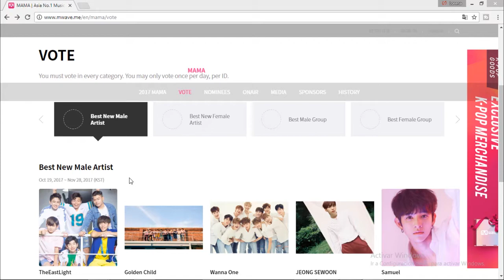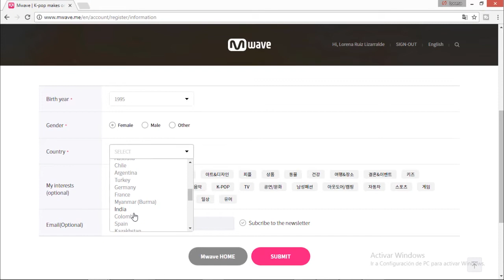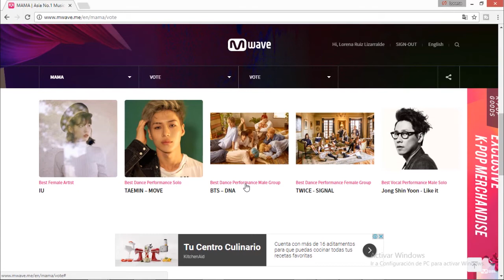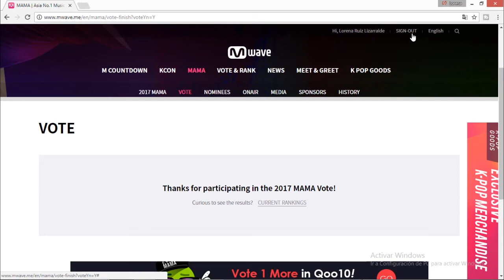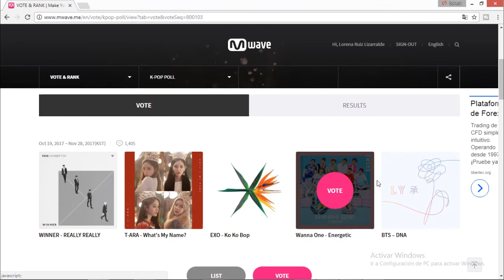Votaciones MAMA 2017 + Categoría oculta! - Tutorial (español)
Periodo de votación MAMA

Recuerda votar por tu artista favorito! :D